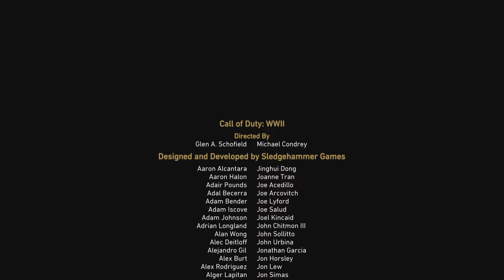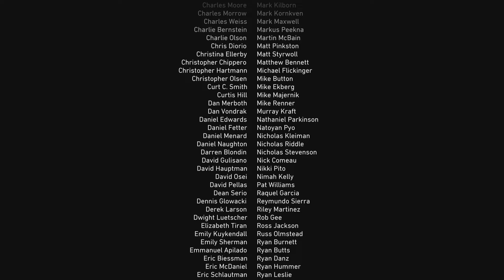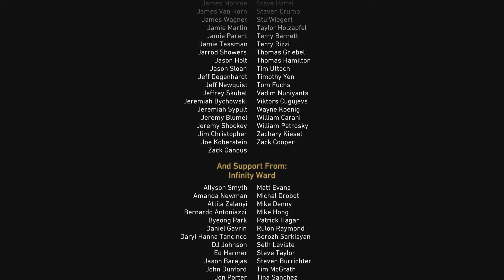Lets play Call of Duty: WWII Part 12-Epilog: Die Grausamkeit des zweiten Weltkriegs